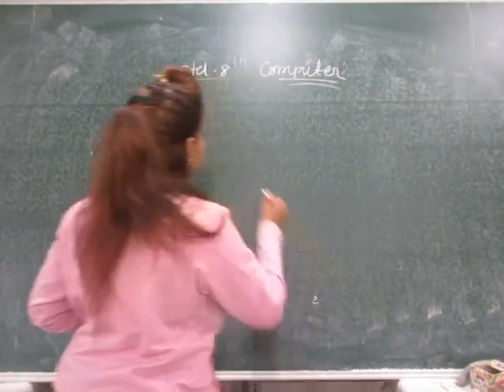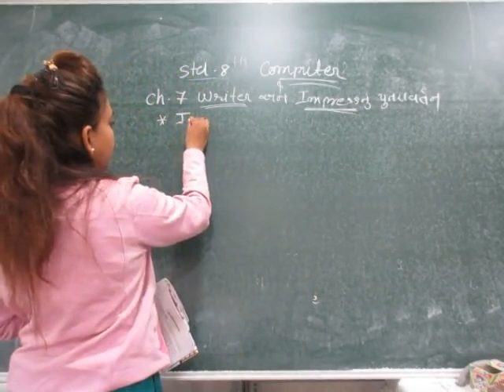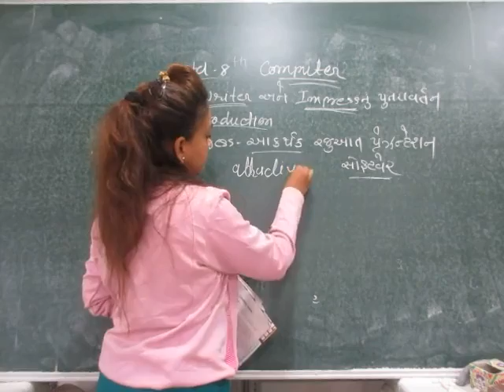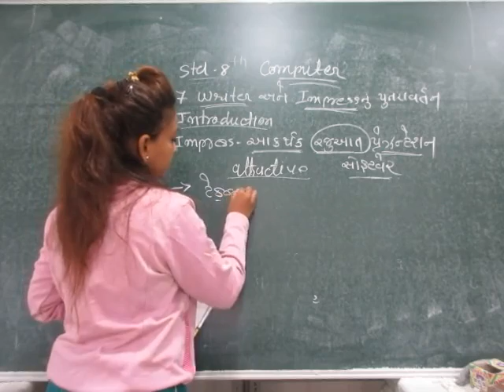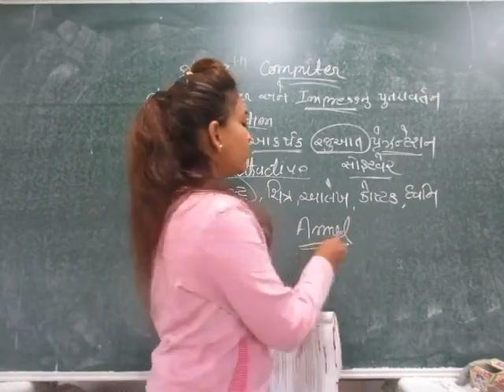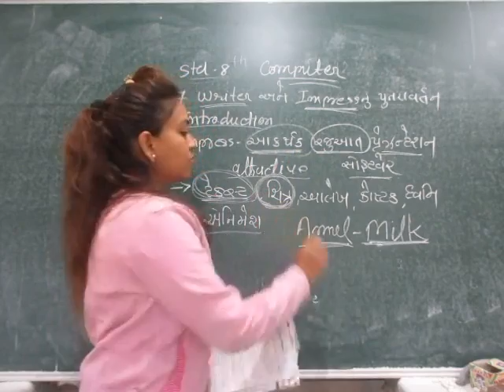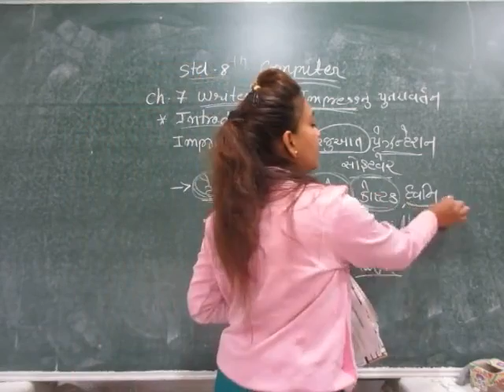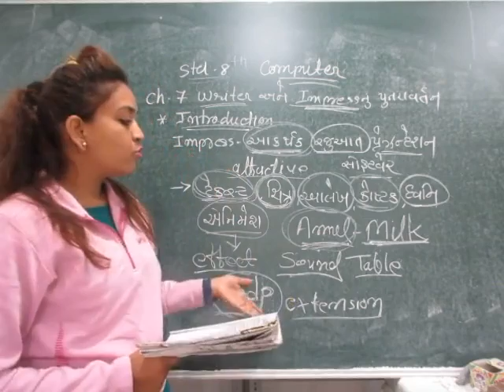STD 8 COMPUTER 2-2-2022